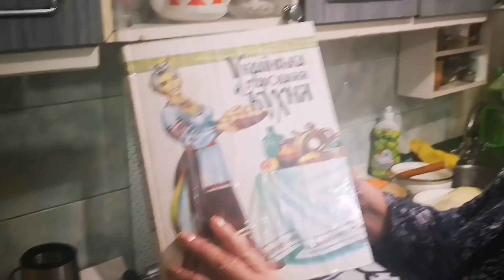Капустняк от Ирины в исполнении Наташи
Рецепт приготовления капустняка: 500 г мяса ( свинные ребра, курятина, говядина) залить 4литрами воды, добавить морковь, лук, лавровый лист, перец горошек и отварить.
Вынуть мясо и мелко порезать.
Пшоно 150 г 2 раза залить кипятком, чтоб не горчило.
3 шт. картошки отварить в булене где варилось мясо и помять в пюре.
250г капусты потереть на крупной тёрке
Зажарка:
1морковь потереть на мелкой тёрке, 1 луковицу порезать мелко, 1 сладкий перец,  стакан томатного сока, пасту томатную 2 лож. Все зажарить.
Когда отварится картофель - вынуть и вкинуть пшено, когда сварилось, бросаем капусту и варим 5 мин
Бросаем все приготовленное заранее и варим ещё 10 мин.
Приятного аппетита!